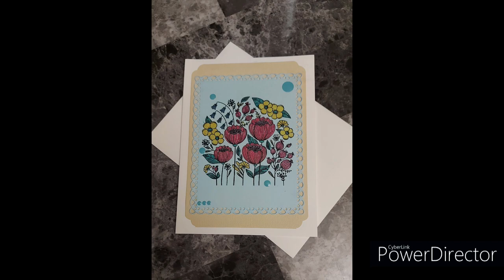~Spellbinders Clear Stamp of the Month April 2023~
Here is a Slide of photos I made using my spellbinders clear stamp of the month, I hope you enjoy!!!